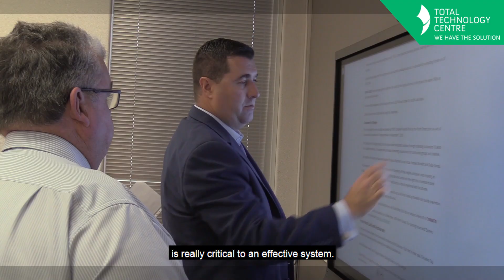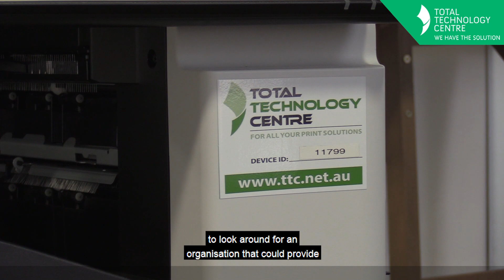Total Technology Centre (Testimonial) Lifeline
Lifeline were generous enough to give the Total Technology Centre a shout-out through a video testimonial.

The team at Little Pig Consulting assisted Total Technology Centre by filming and editing this video for their various social media platforms.